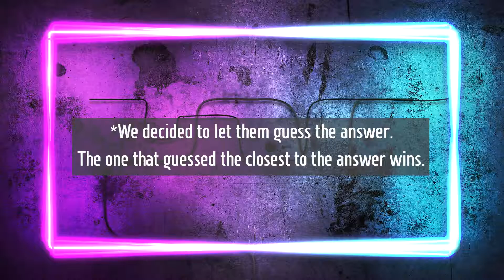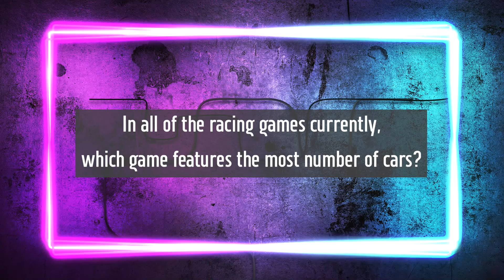LOR Pop Quiz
Fadtris and Javier certainly spend a lot of time Sim Racing! But do they know their games well enough? We challenge them to a Pop Quiz to find out!